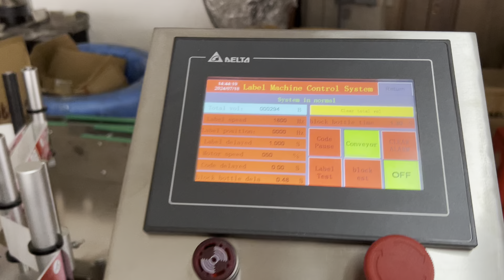automatic wrap around label applicator for glass jars|YQ bottle labeler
YQ machinery is a good reputation in the packaging industry. We have been offering labeler and shrink sleever for over 10 years.

Our shrink sleeve labeling machines series use the newest shrink technology with PLC control touch screen. The humanize operation, the mainframe can be easy adjusted up and down with automatically. The bottle sleever has been accurately designed, even use this sleeve labeler machine with high speed for a long time, the sleever running is still very stable and smoothly.

We have many models with all kind of speed selection from 150/minute to 350/minute and is suitable for wide range, it can be modified according to the package’s shape. We always can meet your all kind of requirement no matter it is for cap or bottle. The machine is suitable for pharmaceutical, food industries, health-food, medicine, juice, milk, drink...etc.

  ‣‣ wechat / whatsapp / phone no. ► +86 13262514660